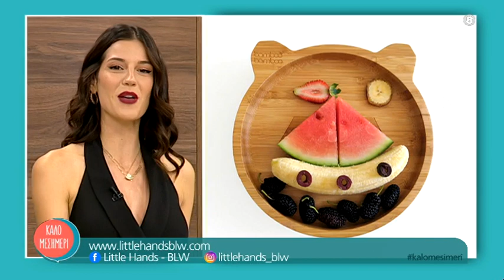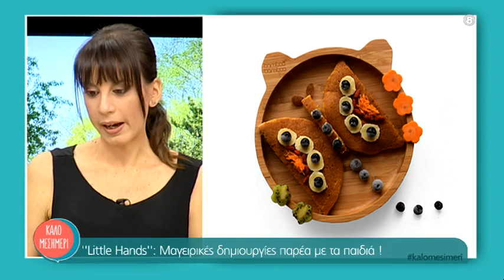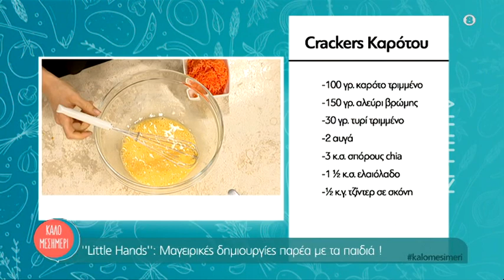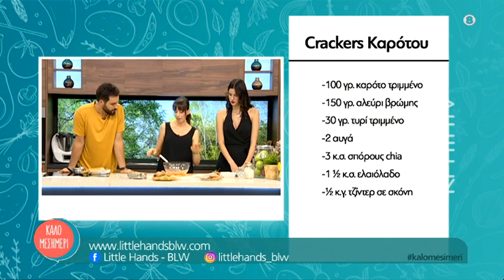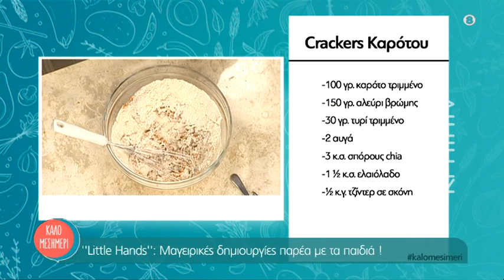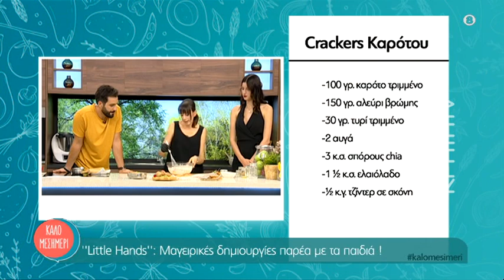’’Little Hands’’: Μαγειρικές δημιουργίες παρέα με τα παιδιά μας από την blogger Ελένη Κατσούλη